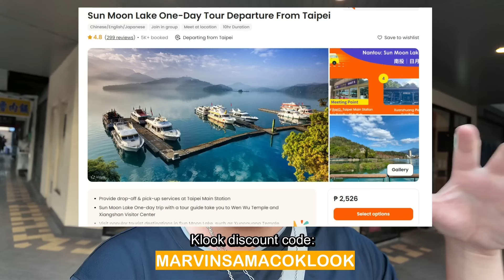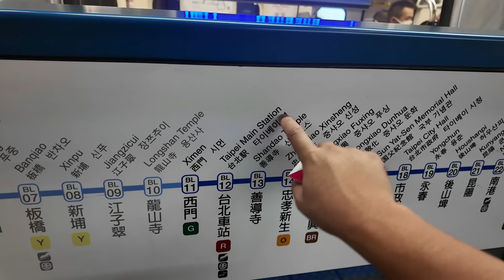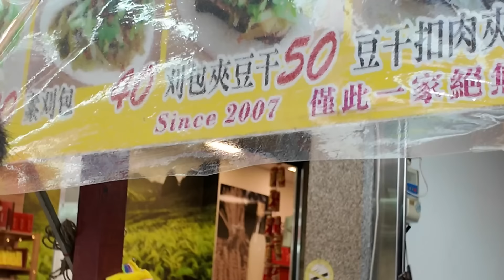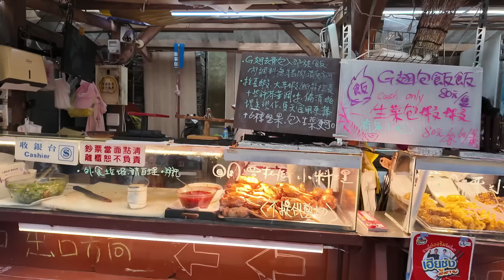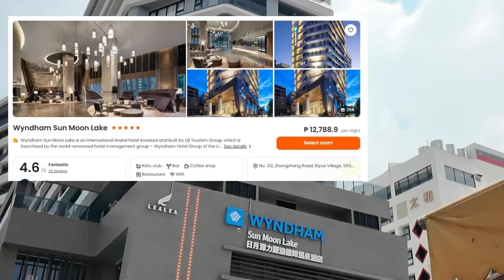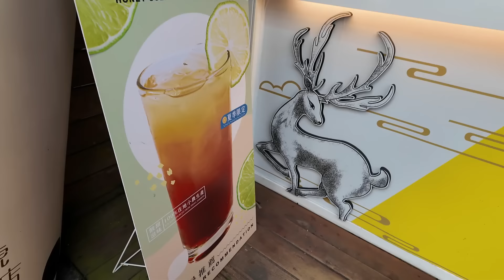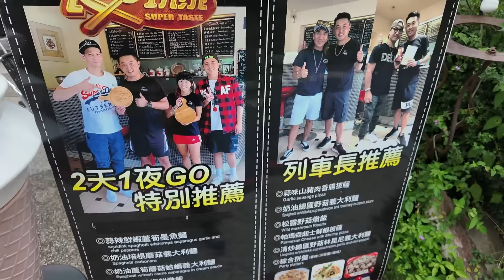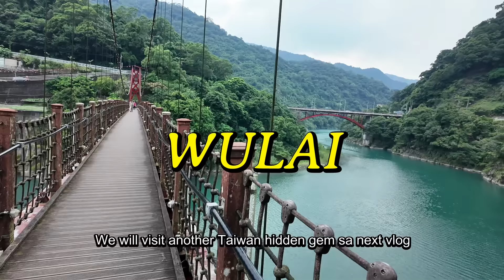SUN MOON LAKE IN TAIWAN: Ang ganda pala dito | Marvin Samaco